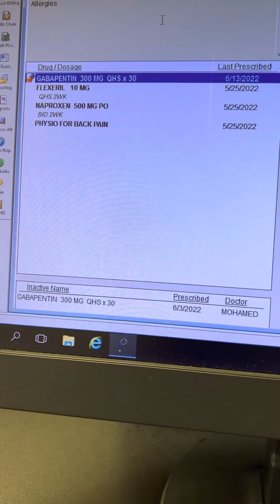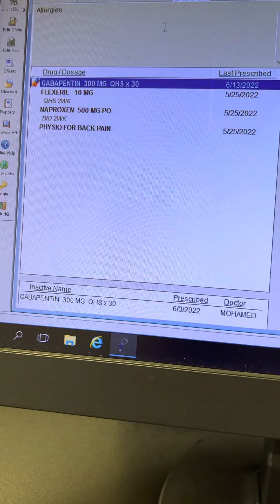علاج حالة عرق النسا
Sciatica‘a treatment